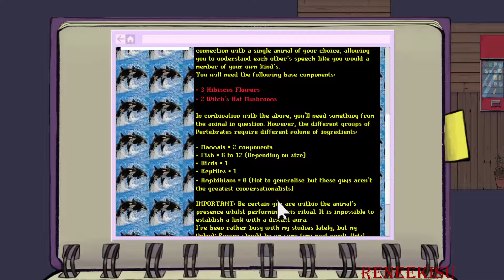HipWitch Part 4 - What just happened?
We managed to save the animals but at what cost?
Also, Finland decided it will snow now and it will rain later. I am loving spring here...
If you didn't hear the sarcasm there, I don't know what to tell you.
If you somehow found your way here, welcome. I am glad to see you hope you are having a good day. If you are not, I hope I can give you some sort of light in the dark.
is